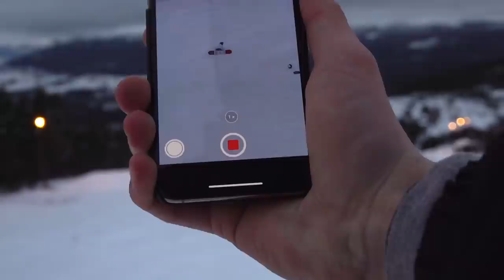My life in Dombås!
How a day at home looks like at wintertime :)

Edit: @petterulsletten